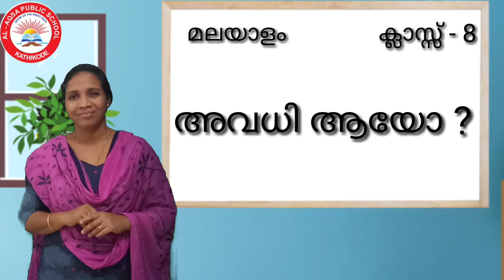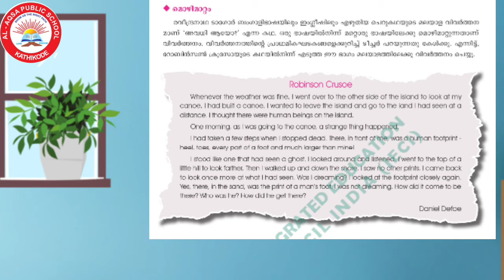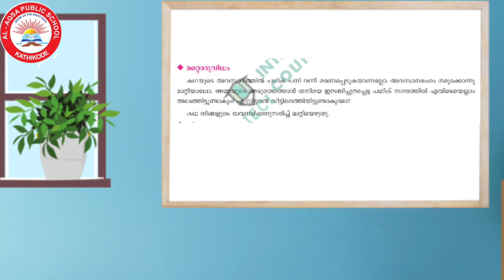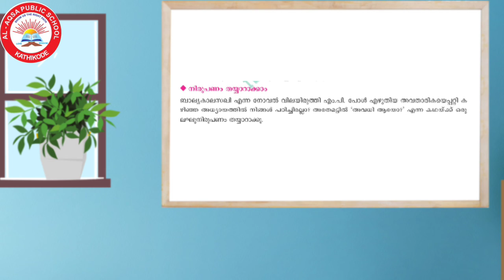അവധി ആയോ? - 5